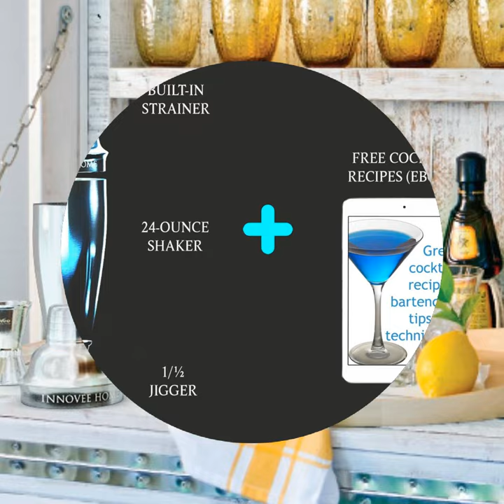Review: Innovee Cocktail Shaker - Premium Bar Set w/ Free Jigger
Product Description
Cocktail Shaker Allows Amateurs to Make Great-Tasting Drinks Without Any Fuss or Mess!

If you are an amateur drink mixer (or even a professional bartender), one of the most important factors in creating great-tasting drinks is using a high-quality cocktail shaker!

Get the right cocktail shaker set and you'll be able to accurately mix liquors and mixers with ease. Get the wrong cocktail shaker and you could have to deal with inaccurate mixing, awkward mixing, messes, leaks and much more.

That's why you need the Innovee Home Stainless Steel Cocktail Shaker. Featuring a built-in strainer, a 24 ounce shaker and a 1 & ½ oz jigger, this cocktail shaker set is just what you need to produce drinks your guests will love.
This cocktail shaker set is:
• Made from rust-proof, leak-proof stainless steel
• Easy to use
• Dishwasher safe
• Works with a wide-variety of liquors and mixes

Ready to make the perfect "shaken not stirred" cocktail? Then you need this high-quality cocktail shaker set. It's the ultimate bartender tool and will be the perfect addition to your home bar.

With this cocktail shaker, you'll be able to simply add your favorite liquor or liquors, mixers, ice and then shake to get the perfect cocktail!

Hurry, demand has been great and our current supply is limited! Take advantage of our 100% Lifetime Money Back Guarantee.
If for any reason you're not completely satisfied, return your cocktail shaker for a No Questions Asked Full Refund.